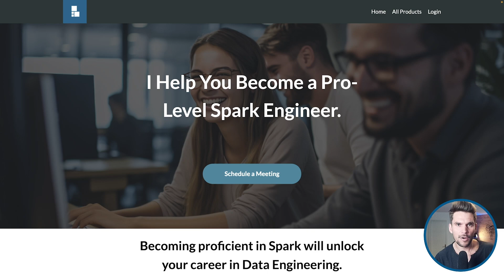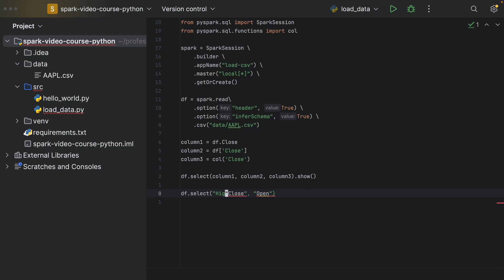PySpark Course #12: Referencing Columns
Learn to write high-quality Spark code in Python.

Usually, when writing Spark code, we want to do something with the columns of a DataFrame. In this video, I'll show you how to access the columns in Python.